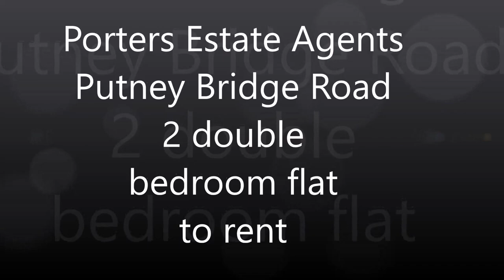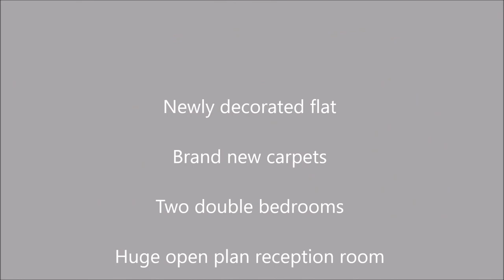Porters Estate Agents Putney Bridge Road 2 bedroom flat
A spacious and newly decorated two double bedroom first floor maisonette with its own private front door located in this convenient location close to East Putney tube (district line) and Putney main line station (London Waterloo), Wandsworth Park (Grade II listed) with its long Thames frontage  is ideal for long walks and leisure time. The outstanding feature of this flat is the large and open plan reception room leading onto the kitchen, this room is bright and had access to the private balcony. The bedrooms have built in wardrobes and the whole flat has been newly carpeted, viewing is highly recommended.